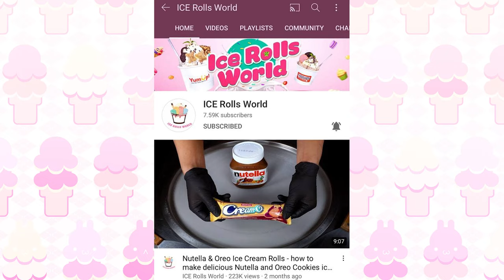Massive Nutella Bucket Ice Cream Rolls | making Ice Cream out of Chocolate Hazelnut Spread - ASMR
ASMR - 4k Video - no talking

▽ About Be Tasty: Do you love Icecream Rolls ? Everyday We show you the most satisfying video in the world about Asmr Icecream Rolls decorating. It's so amazing Icecream decorating tutorials videos that make you want to eat. Don't watch the most satisfying Icecream Rolls ASMR video while you're hungry.